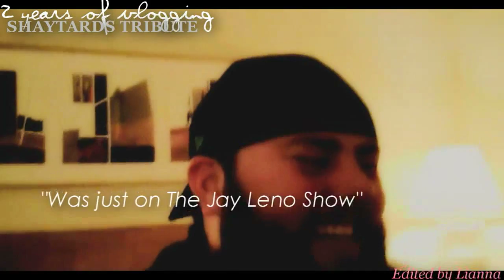2 YEARS!!!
What an amazing ride it has been! These are just a FEW of the awesome tribute videos that you guys have made for us. THANK YOU SO MUCH! What do you guys say we do it for another year?

OUR TWEETS